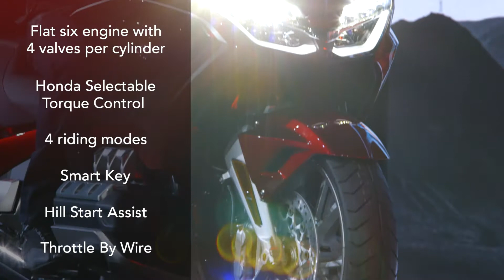Take a look at the new slimmed down technology packed GL1800 Gold Wing